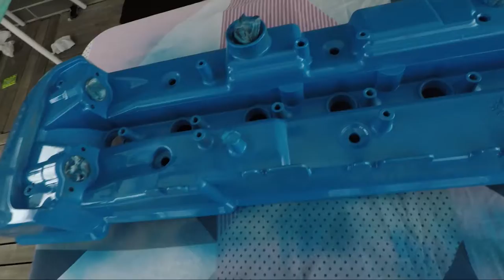FG XR6 Painting Rocker cover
Hey guys,

Come join me as I show you how I went spray painting my FG's Rocker cover.

400 grit sandpaper and Degreaser from any hardware store.

And the mighty Purple toothbrush!